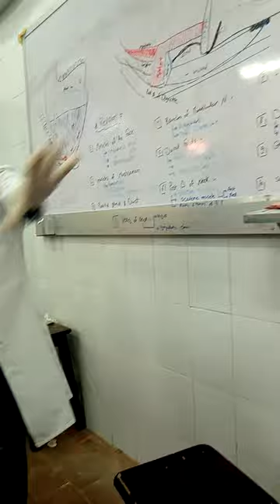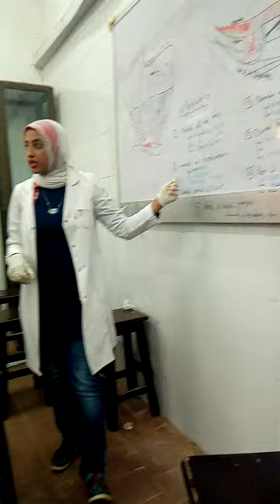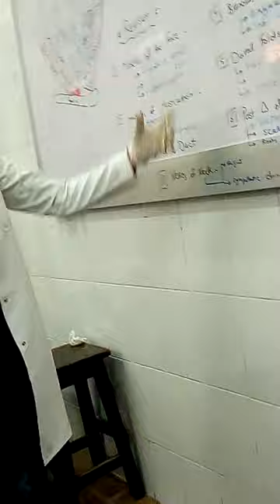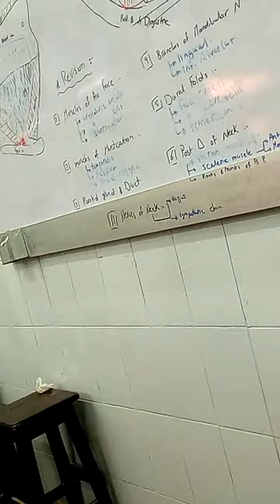مراجعة عملي اناتومي دكتورة اسراء ١